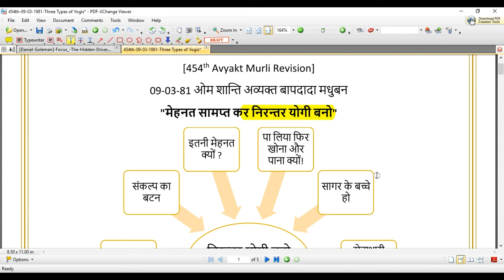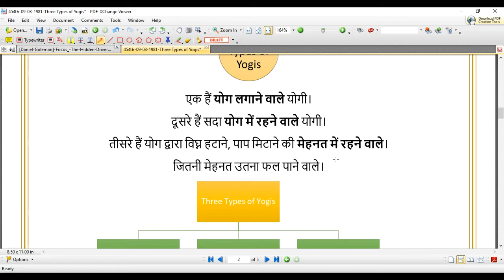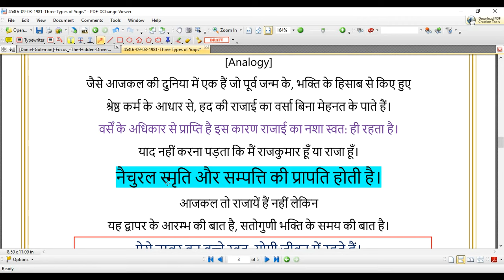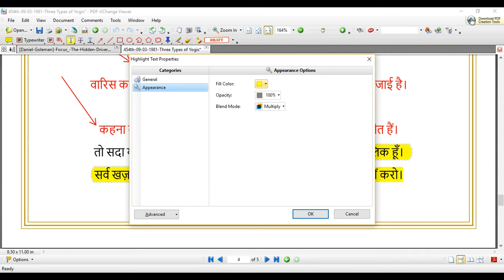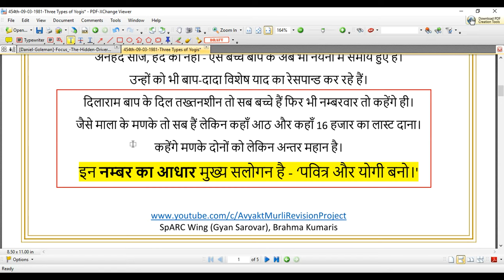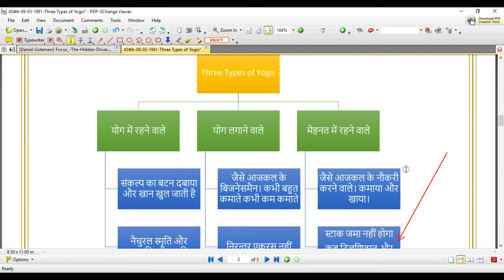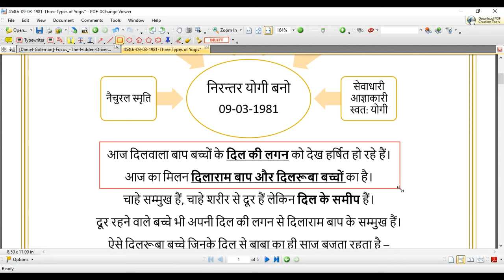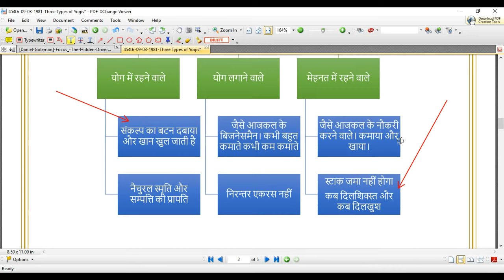[454th Avyakt Murli] - "मेहनत सामप्त कर निरन्तर योगी बनो" (Three Types of Yogis) (09-03-1981)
नम्बर वन बच्चे स्वत: योगी जीवन में रहते हैं।
प्राप्ती के भण्डार वर्से के आधार से सदा भरपूर रहते हैं।
मेहनत नहीं करते - आज सुख दो, आज शान्ति दो।
संकल्प का बटन दबाया और खान खुल जाती है। सदा सम्पन्न रहते हैं।
अर्थात् योगयुक्त, योग लगा हुआ ही रहता है।